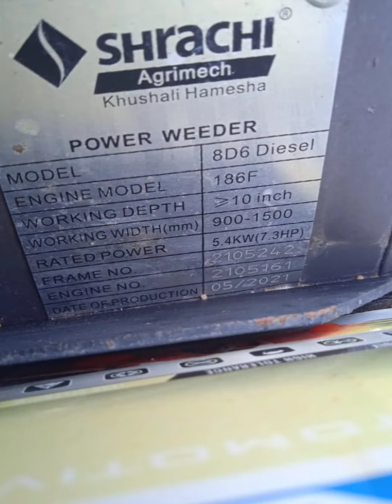Power Weeder For sales விற்பனைக்கு | Tractor Tech TT | Tamilnadu Tractor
🛣️இடம்: Aravakuruchi